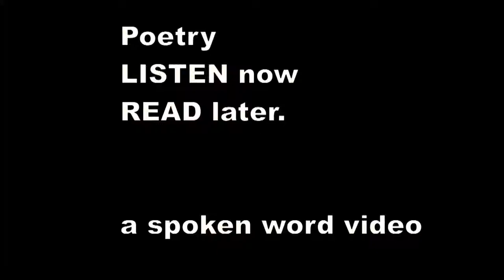There was a Young Person of Crete - Edward Lear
There was a Young Person of Crete,
    Whose toilette was far from complete;
    She dressed in a sack spickle-speckled with black,
    That ombliferous Person of Crete.